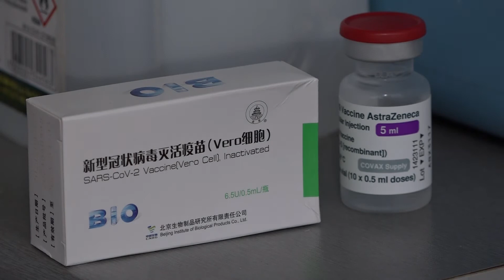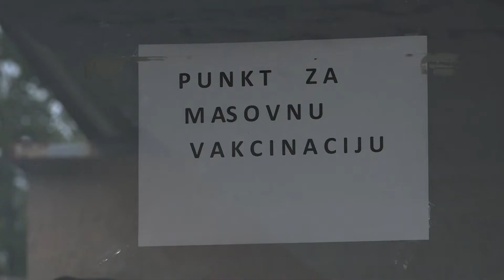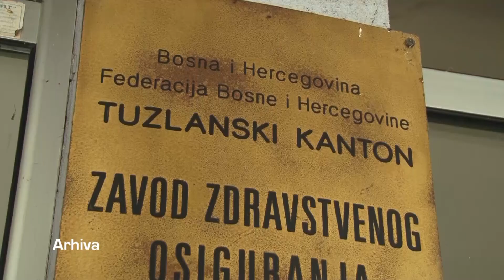Četvrti val virusa na pragu - Epidemiolog Topalović: Vakcinišite se!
Vlada TK produžila je važenje postojećih mjera Kriznog štaba Ministarstva zdravstva narednih 14 dana koje su vezane za pandemiju korona virusa. Na konferenciji za medije, govora je bilo o epidemiološkoj situaciji u TK, odnosno procesu vakcinacije. Nadležni nisu zadovoljni samim procesom, pa pozivaju građane da to učine što prije, jer je izvjesno da je četvrti val korona virusa na pragu.